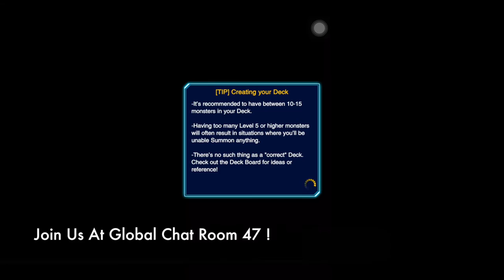YuGiOh Duel Links - Stage Up To 43 With Seto Kaiba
Below here are my game stats and deck recipe.

Yugioh Duel Links ID: NashTV (Add me up)
Duel Links PVP Rank: Silver Rank 3
Yugioh Stage/Mission: 43
Play Mat: Dark Magician Girl
Card Sleeve: Dark Magician
Character Skill Used: Beatdown
Join us at Global Chat Room: 47

Deck Recipe:

1x Paladin Of White Dragon
1x Sonic Bird
1x Senju Of The Thousand Hands
1x Sphere Kuriboh
1x Mystical Beast Of Serket
1x Blue Dragon Summoner
1x Mystical Sheep #1
1x Versago The Destroyer
2x Blue-Eyes White Dragon
1x Axe Raider
1x Jerry Beans Man
2x High Tide Gyojin
2x Riryoku
1x Black Pendant
2x Stray Lambs
1x Temple Of The Kings
1x Mask Of The Accursed
1x Polymerization
1x White Dragon Ritual
1x Embodiment Of Apophis
1x Mirror Wall
1x Reinforcements
2x Blue-Eyes Ultimate Dragon

Feel free to use my deck for duel link ! :)